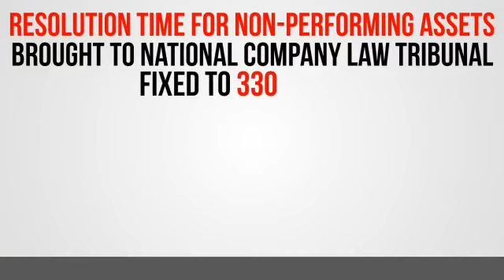Fast tracking India’s economy by curbing corruption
Delivering on its promise, the Modi Government 2.0 took only 100 days to fast-track India’s economy and acted tough on corruption.